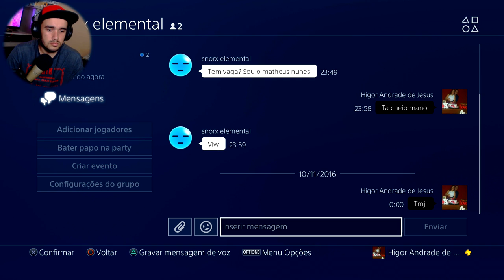RAINBOW SIX COM OS LEKS AS 2 MELHORES PARTIDAS DINOSSASVIDA sqn KK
FALA GALERA BLZ? VÍDEOZINHO ZOEIRA NO RAINBOW SIX COM MEUS AMIGOS E UMA PEQUENA AMOSTRA DOS NOVOS MEIOS DE EDITAR O VÍDEO ;) ESPERO QUE GOSTEM :) DEIXA SEU LIKE PRA ME INCENTIVAR A TRAZER MAIS VÍDEOS ASSIM.

VÍDEOS TODOS OS DIAS OU NÃO !

( *PSN: higorbmx )

*SKYPE: higor.bmxx

Placa de captura: Elgato Game Capture HD 1080P
Editor de videos: Sony Vegas Pró 13
Microfone: Behringer C-1U
Console: PS4
Web Cam: Logitech C920 HD1080P
Monitor 2: LED TV 29'' (72 cm) da LG
COMPUTADOR: Notebook Samsung
Processador: Intel(R) Core(TM) i5-5200U @ 2.20GHz 2.GHz
Memória (RAM): 8,00GB